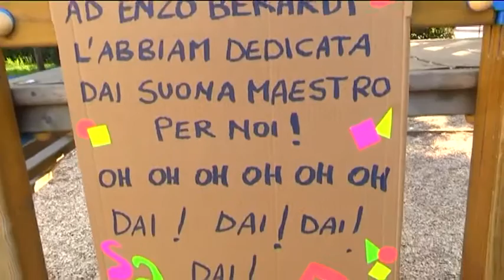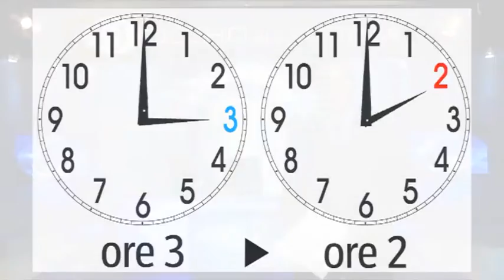Occhio alla NOTIZIA 24/10/2015